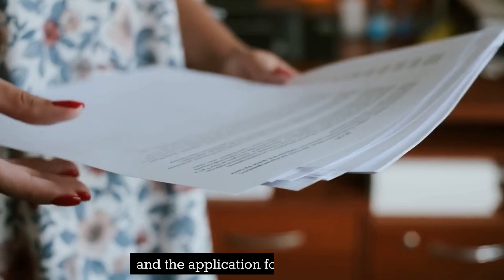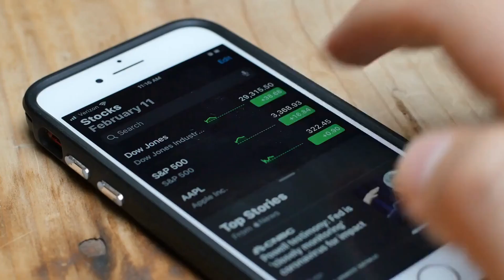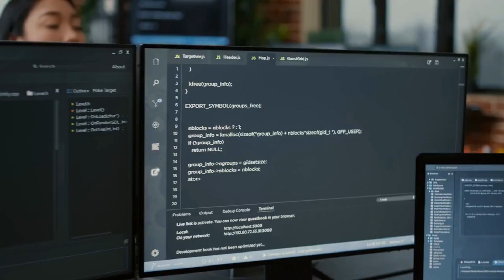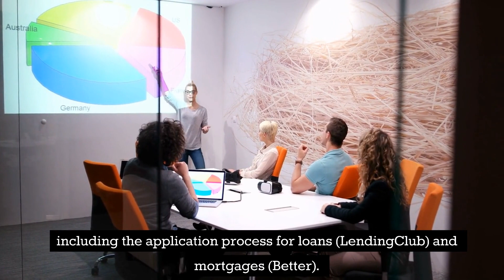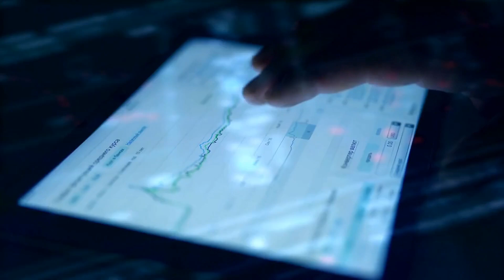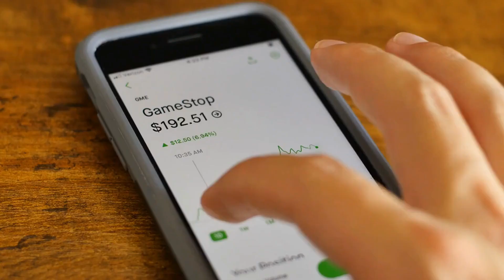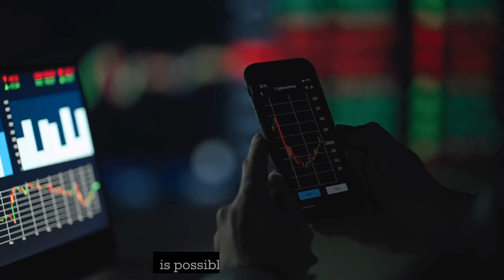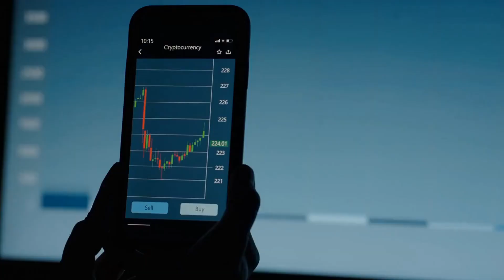Fintech and its Impact on the Economy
Due to the huge variety of applications, platforms, and services that are encompassed by the broad definition of "fintech," the term "fintech" can sometimes be confusing to those who are not familiar with the industry. If you're still scratching your head and wondering, "Just what exactly is fintech?" here's a rundown.
The term "financial technology" is shortened to the portmanteau "fintech." A catch-all word for any technology that is used to improve, streamline, digitize, or otherwise disrupt traditional financial services.

This video we show and learn about "Fintech and its impact on Economy", Fintech already has made a huge impact on the economy.

hopeful from here you are something know and learn from this video, we upload regular new video's with tends, so don't forget to subscribers, like, comment and share to your friend.